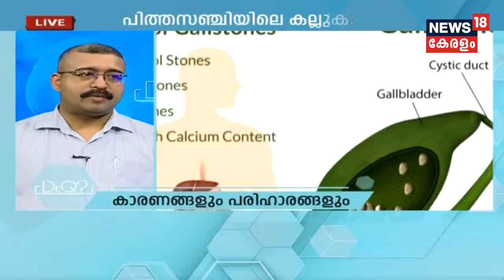Gall Bladder Stone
Dr.Ranjith Hari, Gastro Surgeon of SUT Hospital, Thiruvananthapuram, speaks about gall bladder stone.